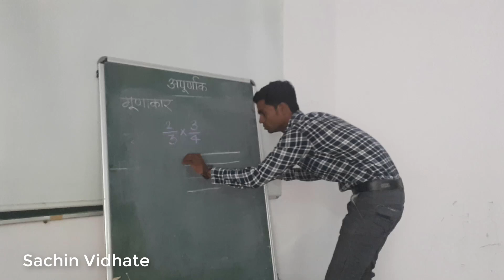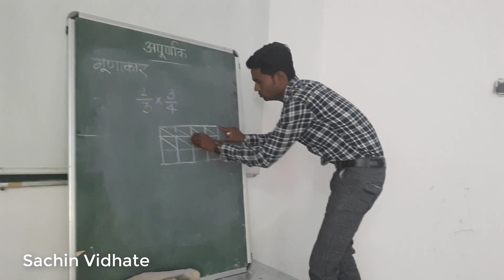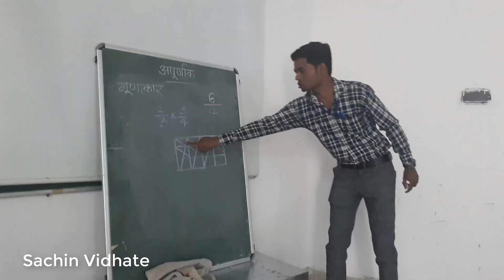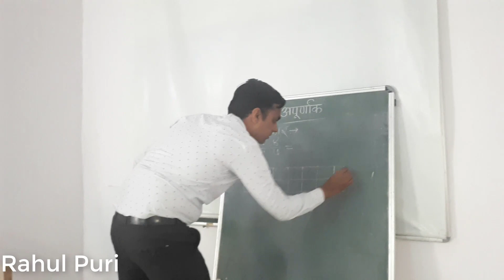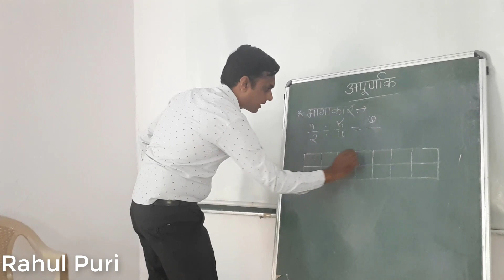BRC RAHATA DIST-A.NAGAR GANIT SAMBHOD Training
समुहसाधन केंद्र राहाता जि.अ.नगर गणित संबोध प्रशि.दि.06 ते 07 मार्च2019